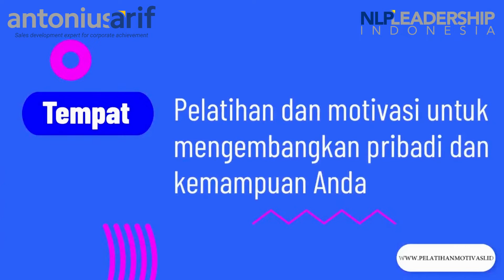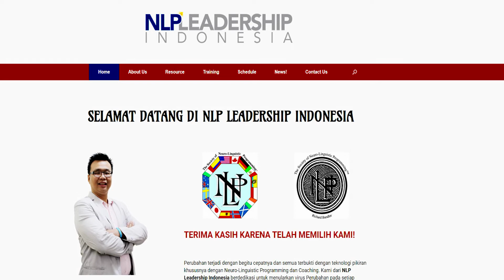Ini solusi supaya cepat keluar dari masalah!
Bila teman-teman mendapatkan manfaat dari video ini, silahkan klik subsbcribe, like dan share ya.

Mau join wag atau mau mengundang coach Antonius Arif silahkan klik link dibawah ini :